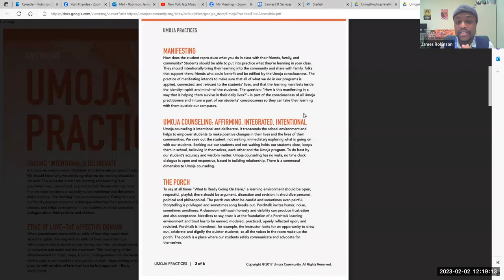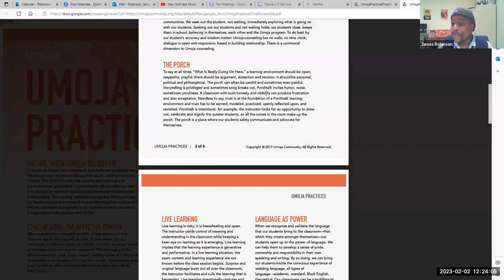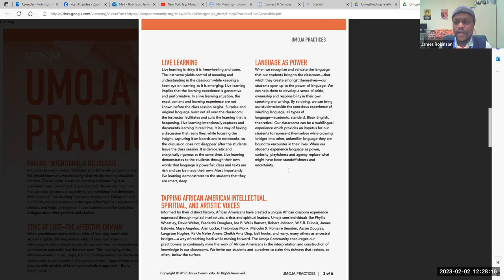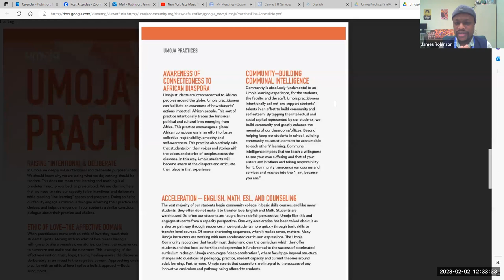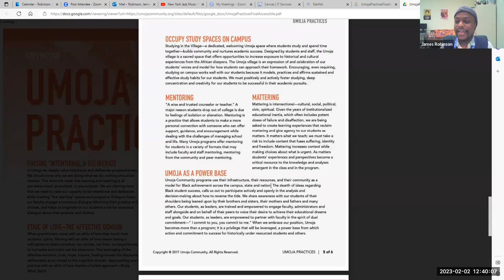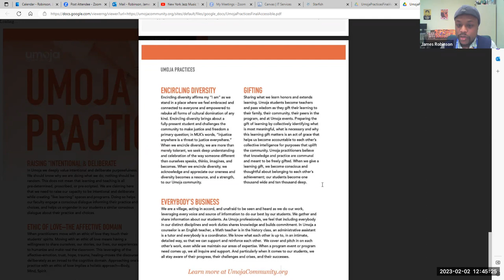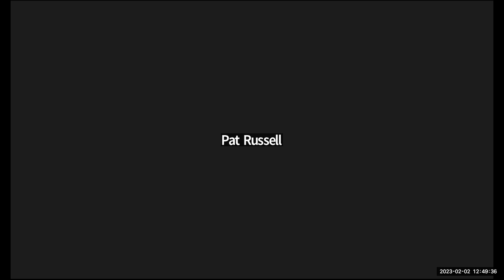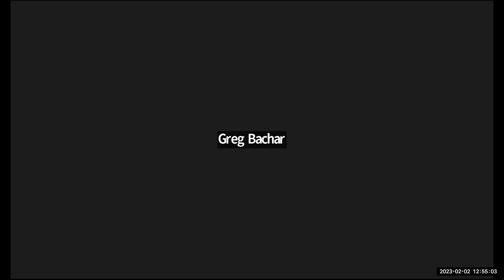COSI: Umoja Scholars Program How We Support Black and Brown Students